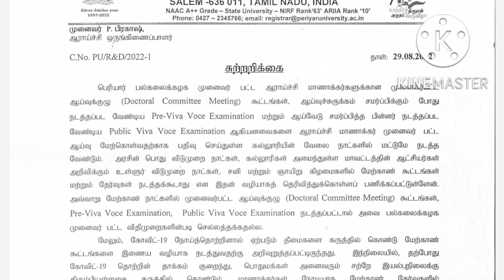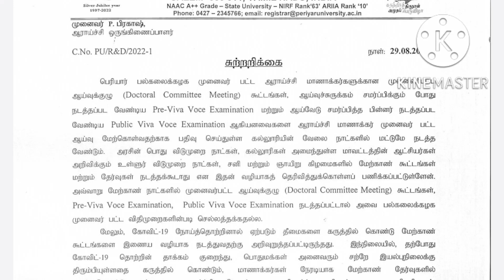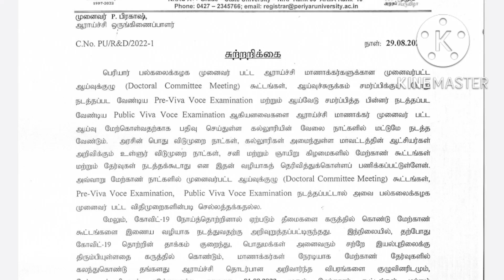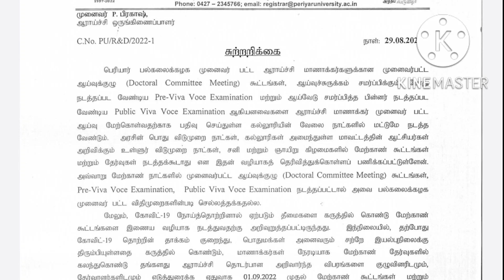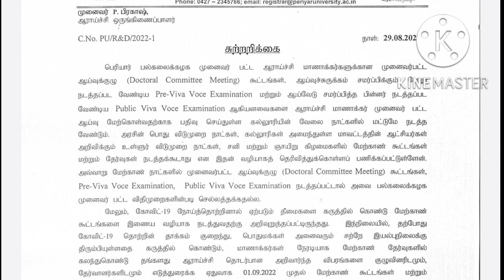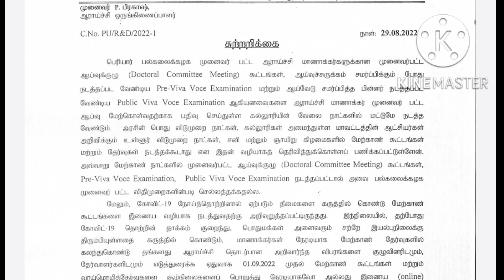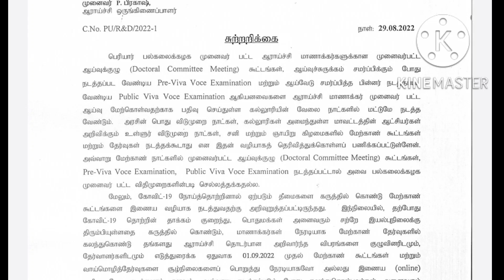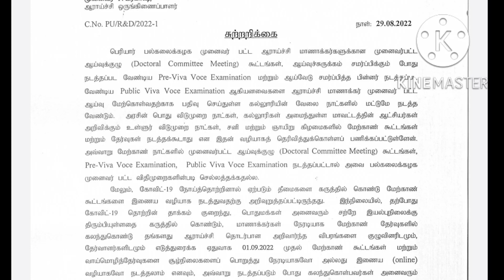Periyar University Previva voce and Viva voce important circular for Ph. D candidates.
Pre viva voce and Viva Voce circular on 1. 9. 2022